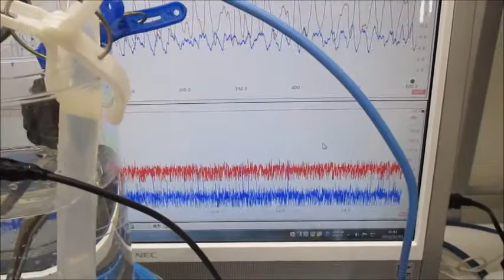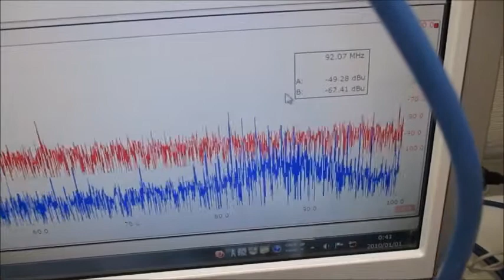超音波システムを利用した「超音波シャワー」技術